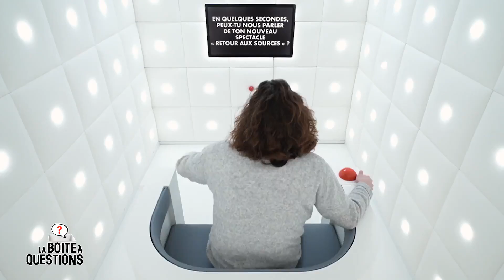La boîte à questions de Maxime Gasteuil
Sincèrement, on aurait aimé ne pas avoir à monter cette BAQ et en laisser l’intégralité.
Merci MaximeGasteuil (ou Maxime Flapœil ?) et merci à Thierry Gasteuil pour sa participation 😂